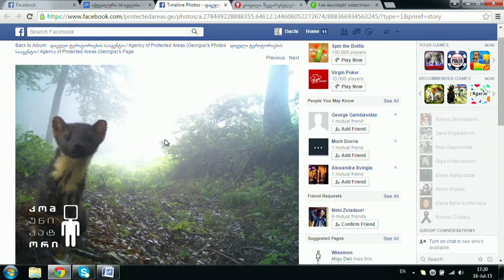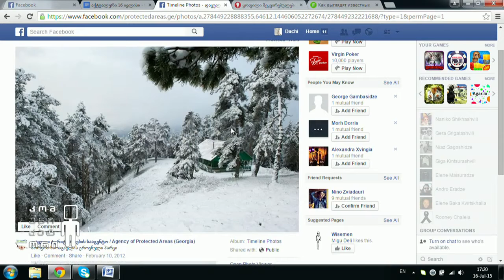ფოტოხაფანგით გადაღებული კვერნა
მაჭახელას ეროვნულ პარკში გადაღებული კვერნა გადაცემაში "კომუნიკატორი" 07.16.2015